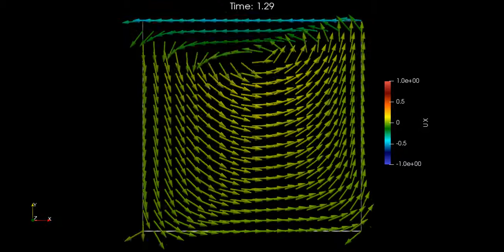Oscillating lid-driven cavity flow [OpenFOAM]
This was a test using the OpenFOAM boundary condition "codedFixedValue" for the case of the lid-driven cavity flow with oscillating velocity.